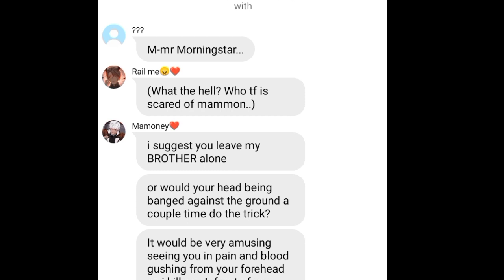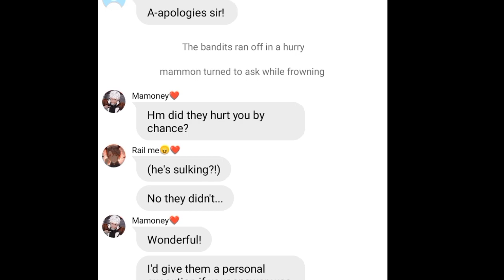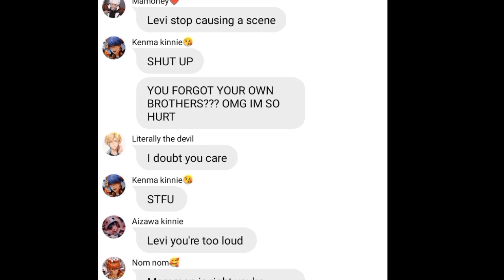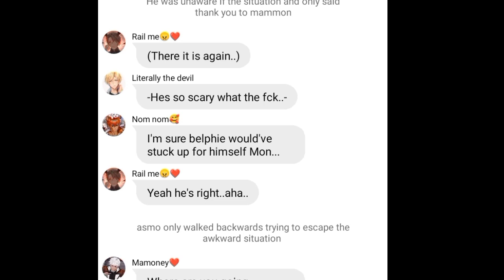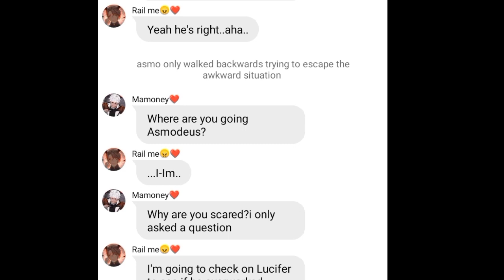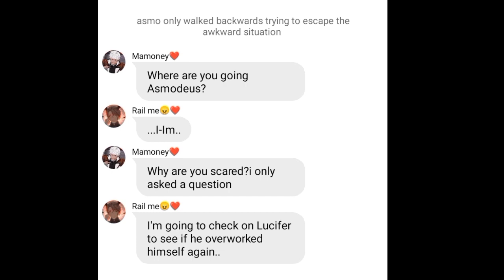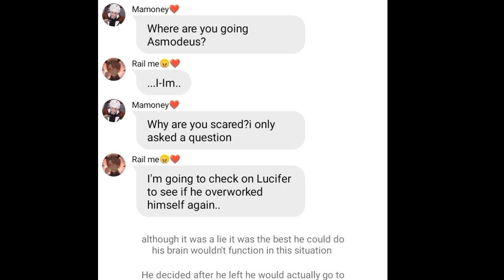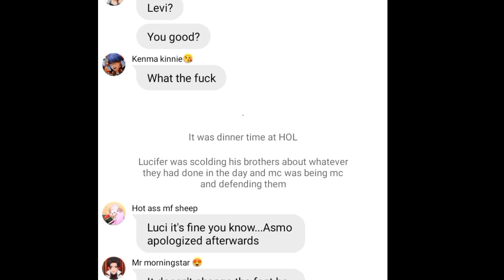obey me text: angry mammon?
ctto:scaracoochie